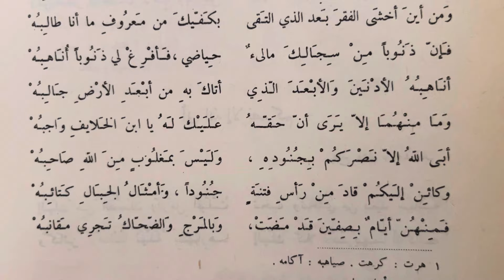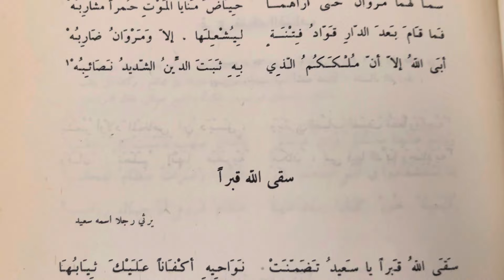الفرزدق يمدح هشام بن عبدالملك